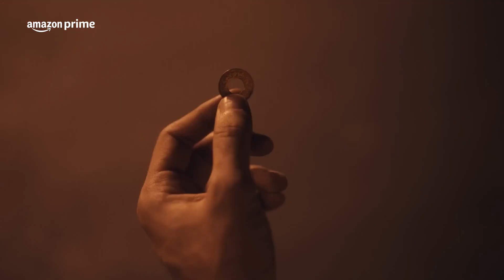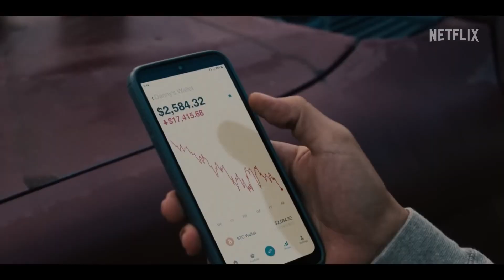EVERYONE should Watch These TODAY!!!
Looking for the best movies and web series to watch in April 2023? Look no further! Our expertly curated list of must-watch titles is sure to satisfy your every entertainment need. From epic blockbusters to addictive web series, we've got you covered.

I have scoured every streaming platform to bring you the most exciting and captivating content out there. So, whether you're looking for some action-packed adventure or a heartwarming story, we've got something for everyone. Don't miss out on this one-of-a-kind watchlist!

ABOUT ME :
Hi, My name is Apoorv Chaudhary and I am 27 years old. This channel is all about my love for movies and how I can help people make better choices when deciding which movies to watch or skip.